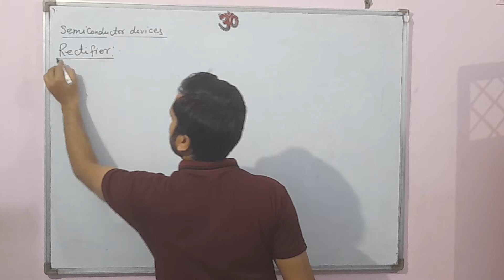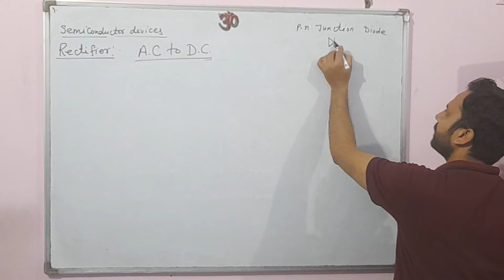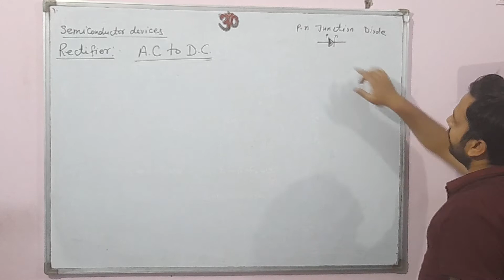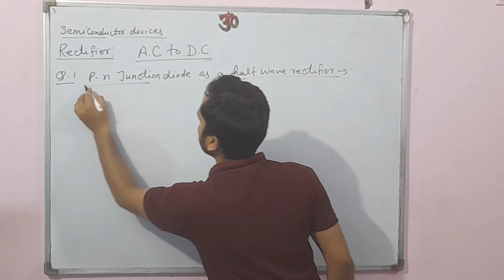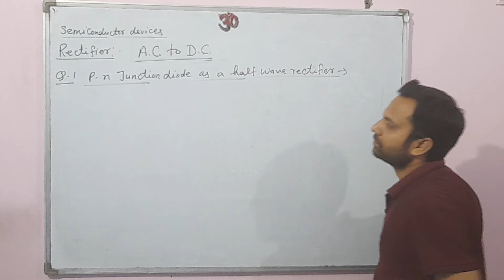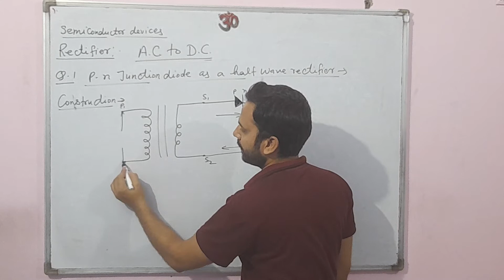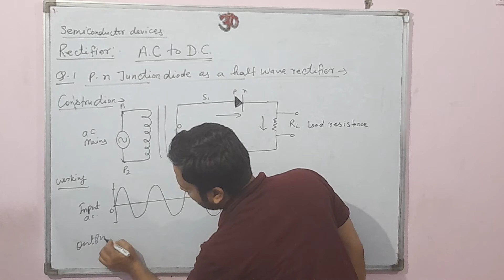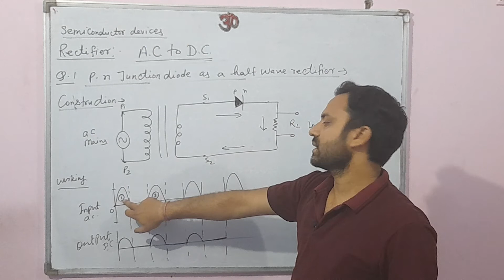Class 12 || Semiconductor devices || p-n Junction diode as a half wave rectifier || NLF |Shukla Sir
semiconductor devices
rectifier
p-n junction diode as a half wave rectifier

here we will provide all content for class 9 to 12 related to physics.

9. Rapid revision series for class 12 chapterwise MCQs, assertion reasons and case based mcqs || B.K. Shukla Sir

Regards NLF team.